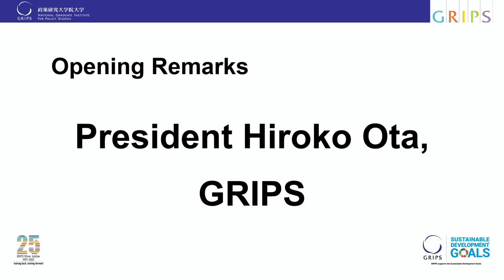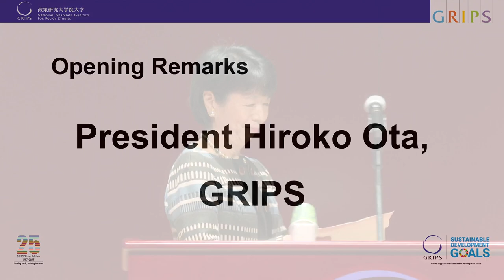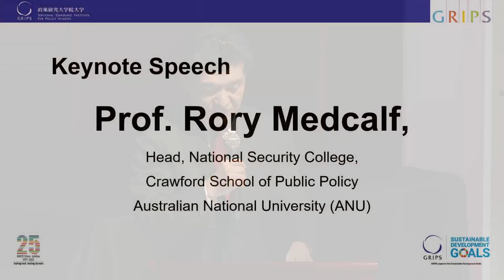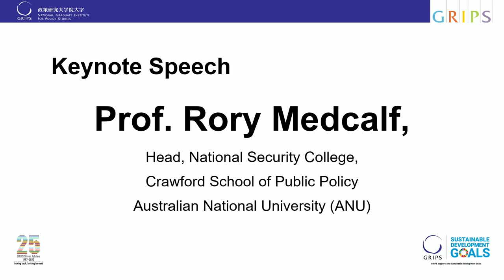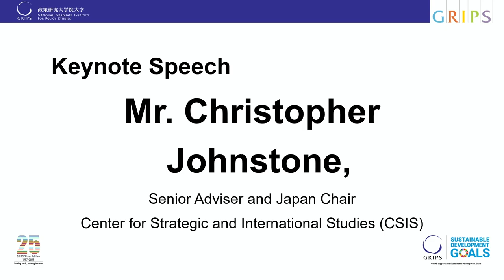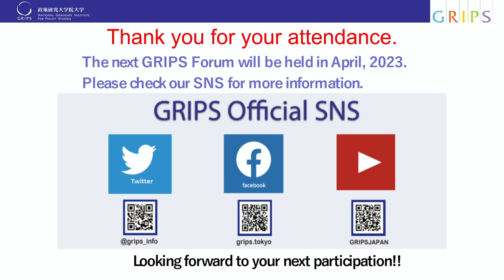GRIPS Forum “Building a Free and Open Indo-Pacific: A Debate before the G-7 Summit in Hiroshima”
Title: Building a Free and Open Indo-Pacific: A Debate before the G-7 Summit in Hiroshima
Speaker:
Keynote Speech:
Prof. Rory Medcalf, Australian National University (ANU)
Mr. Christopher Johnstone, Center for Strategic and International Studies (CSIS)
Panel Discussion:
Prof. Narushige Michishita, GRIPS (Moderator)
Mr. Christopher Johnstone, CSIS (Panelist)
Prof. Rory Medcalf, ANU (Panelist)
Dr. Tosh Minohara, Research Institute for Indo-Pacific Affairs (Panelist)

Abstract:
Today, the global security situation is becoming increasingly perilous. The international order based on the rule of law is at stake, as evidenced by Russia's invasion of Ukraine.
Against this backdrop, the Free and Open Indo-Pacific Partnership (FOIP), a concept which was born in Japan, has become a common global policy goal, and countries are working to realize it. Prime Minister Kishida said at the Shangri-La Dialogue last June that he would "promote a Free and Open Indo-Pacific with a view to maintaining and strengthening the rules-based free and open international order in this region, and the vision we have advocated has come to gain broad support in the international community." In preparation for the upcoming G7 Hiroshima summit experts from Japan, the U.S., and Australia will discuss this issue in depth.